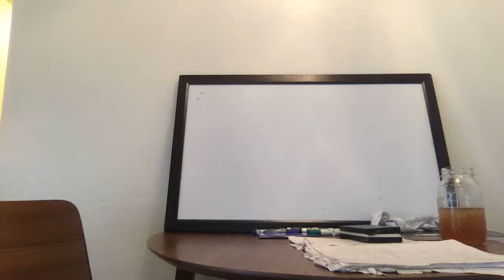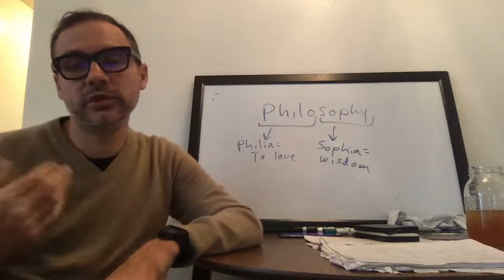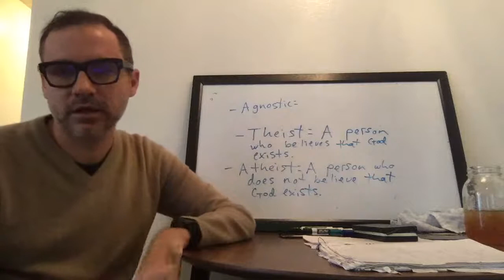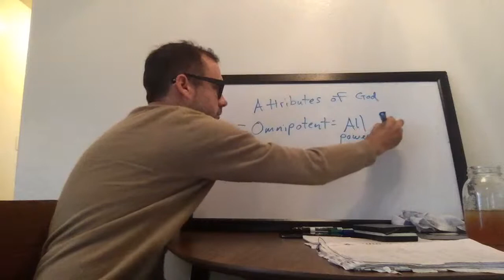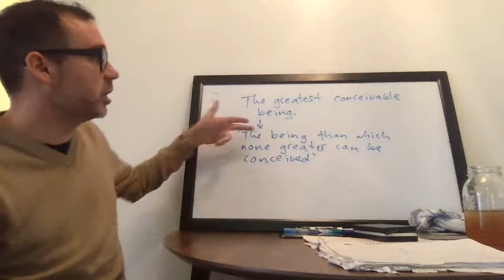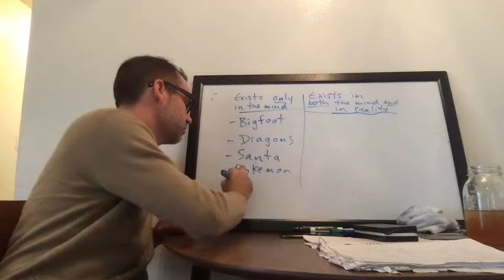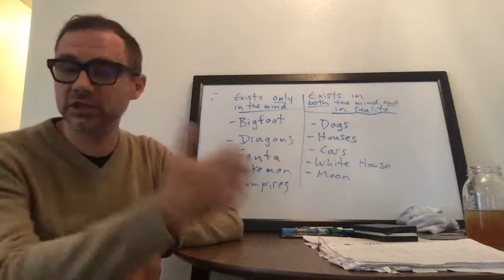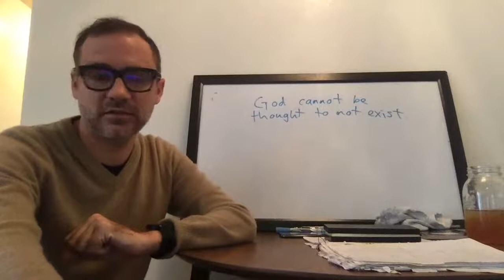Chapman Phil 101 9/2/20 10:00-10:50